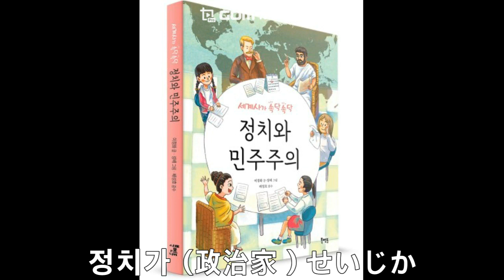일본어기초 - 일본어 직업 종류 읽고 따라하기 韓国語：日本語－職業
일본어기초 - 일본어 직업 종류 읽고 따라하기